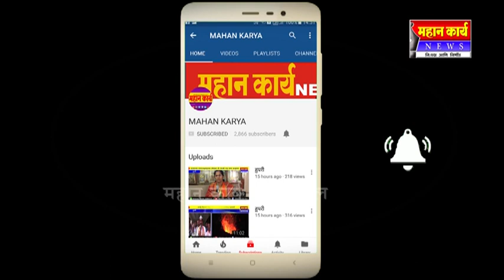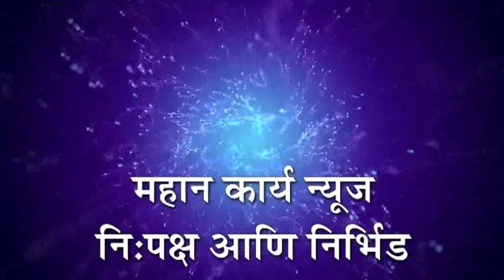बेळगावात कोरोना रूग्णांची संख्या वाढली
बेळगाव - बेळगावात कोरोना रूग्णांची संख्या वाढली ; आज पुन्हा नव्याने 4 रूग्ण आढळले